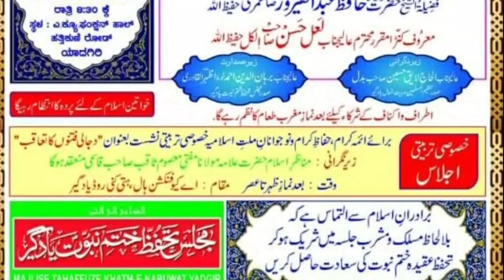Yadgir news: jalse tahfuz e khatam nabuwat me shirkat ki GUZARISH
یادگیر نیوز: جلسہ تحفظ ختم نبوت میں شرکت کی گذارش